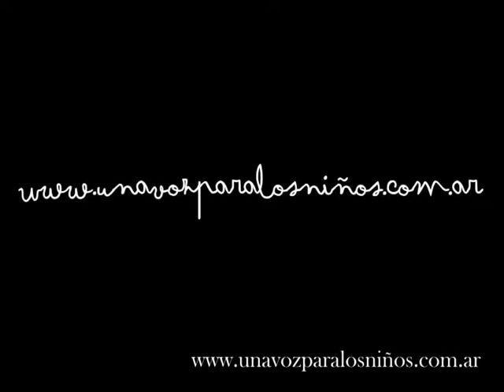Duetto Buffo di Due Gatti - Rossini - RED INTERESCOLAR DE COROS